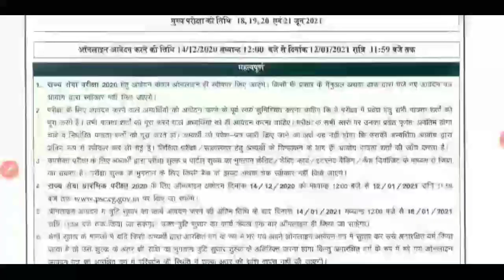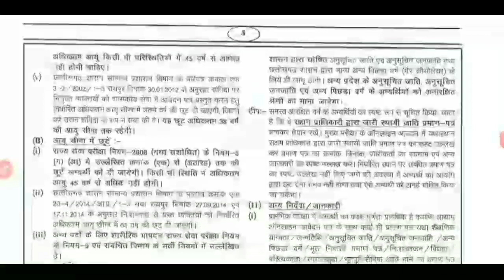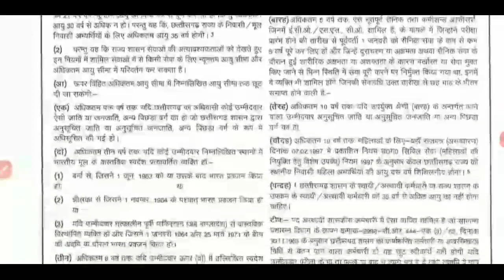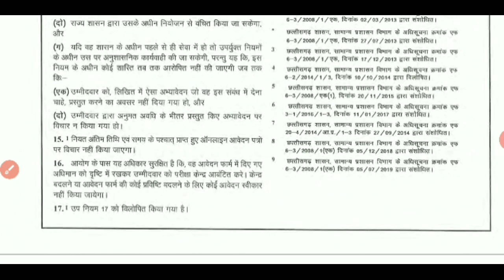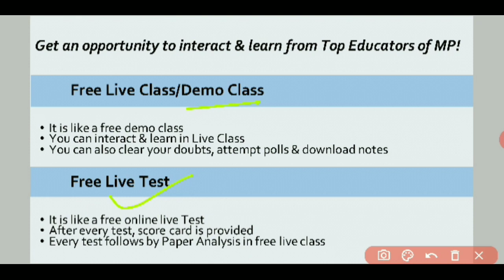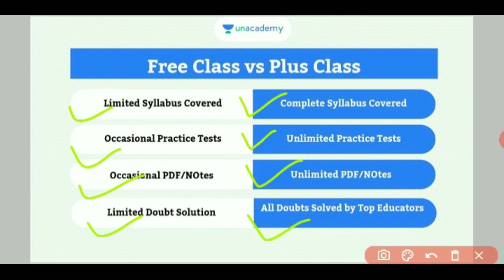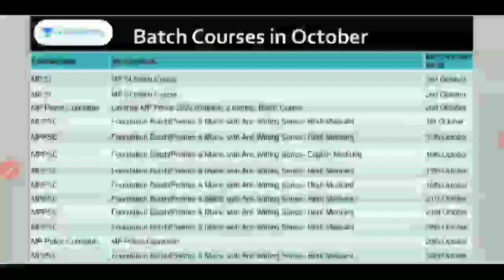CGPSC Prelims Official Notification 2020 -21 | छत्तीसगढ़ psc 2020 - 21 notification || cg psc pre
cg psc pre notification 2020 -21 notification link